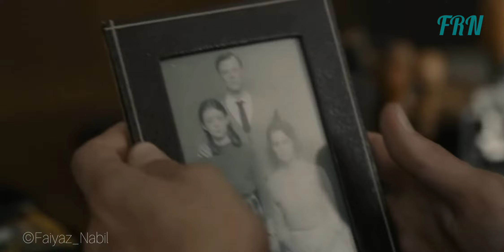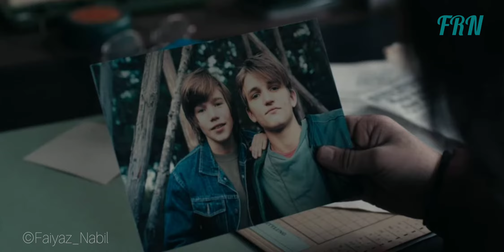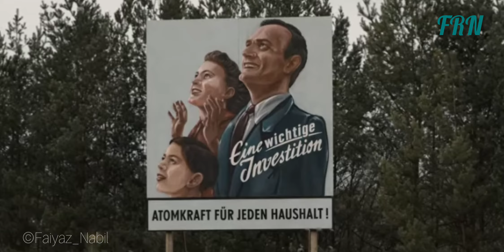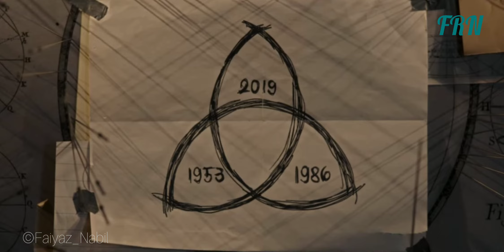Dark Family Tree Explained | Goodbye | Dark Theme Song | Dark Series Explained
The Family Tree of Dark is explained below -

Starting Point 1 :

Egon Tidemann + Doris Tidemann Claudia Tidemann
Claudia Tidemann + Bernd Doppler Regina Tidemann
Regina Tidemann + Aleksander Tidemann Bartosz Tidemann

Starting Point 2 :

Egon Tidemann + Hannah Kahnwald Silja Tidemann
Silja Tidemann + Bartosz Tidemann Noah / Hanno Tauber, Agnes Nielsen
Agnes Nielsen + The Unknown / Cleft Lip Trio Tronte Nielsen
Tronte Nielsen + Jana Nielsen Ulrich Nielsen, Mads Nielsen

Starting Point 3 :

Hermann Albers + Helene Albers Katharina Nielsen
Katharina Nielsen + Ulrich Nielsen Magnus Nielsen, Martha Nielsen, Mikkel Nielsen
Mikkel Nielsen / Michael Kahnwald + Hannah Kahnwald Jonas Kahnwald
Jonas Kahnwald + Martha Nielsen ( World 2.0 ) The Unknown / Cleft Lip Trio

Starting Point 4 :

Anatol Vellev + Greta Doppler Helge Doppler ( Step-Father Bernd Doppler )
Helge Doppler + Ulla Schmidt Peter Doppler
Peter Doppler + Charlotte Doppler Franziska Doppler, Elisabeth Doppler
Elisabeth Doppler + Noah Charlotte Doppler